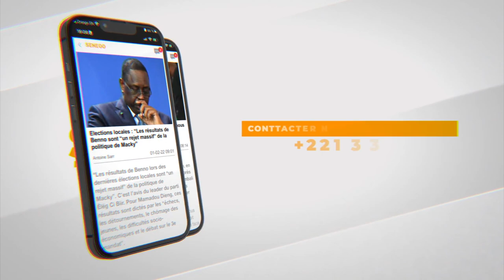Fass : Un incendie ravage une maison, le maire hué..